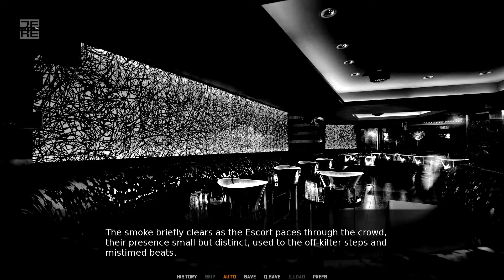Ascension: Transition and Silver (PC) Gameplay (No Commentary)